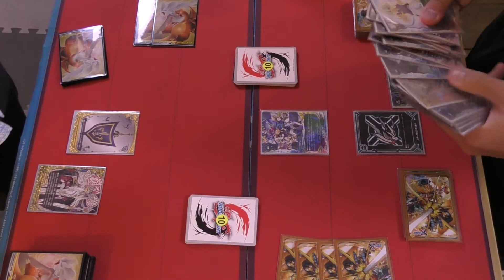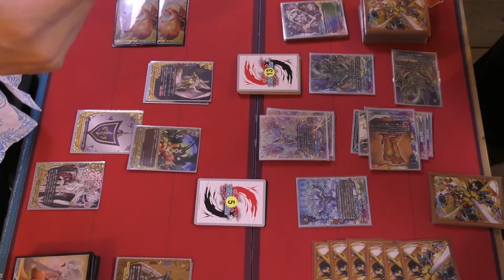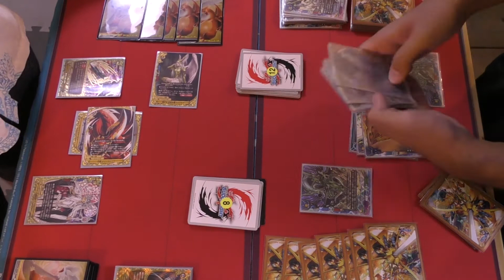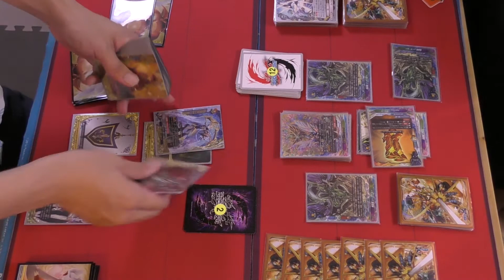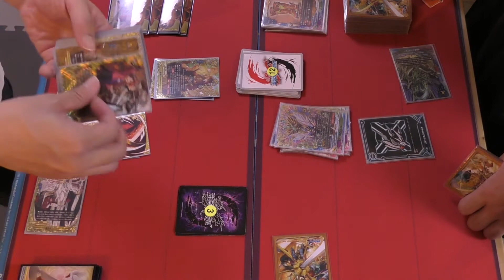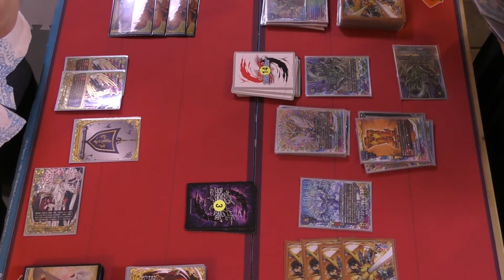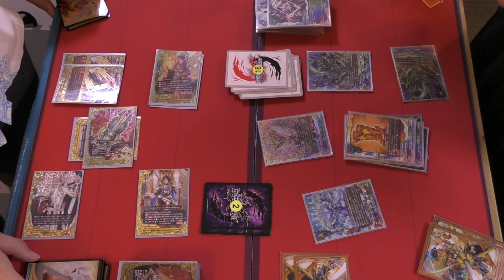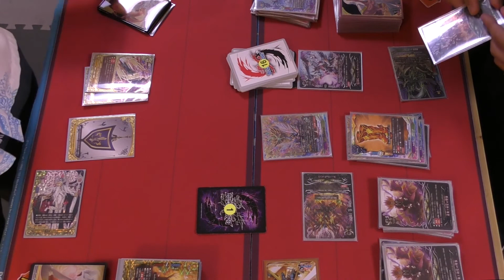へたくそ泥試合 アトラ VS モンスター英雄